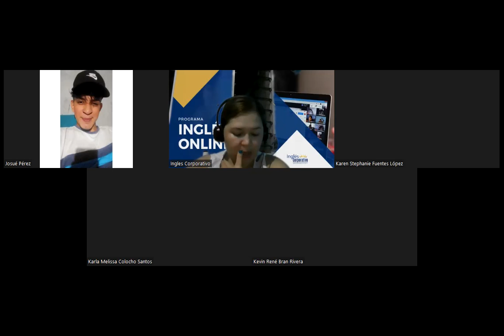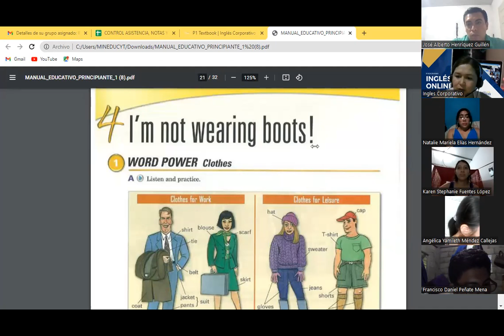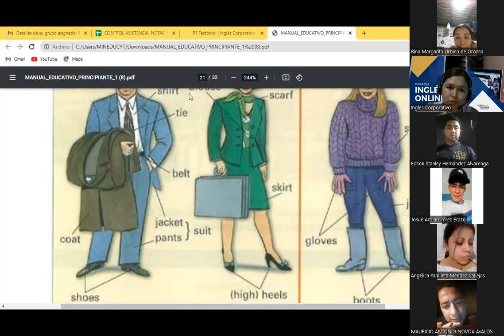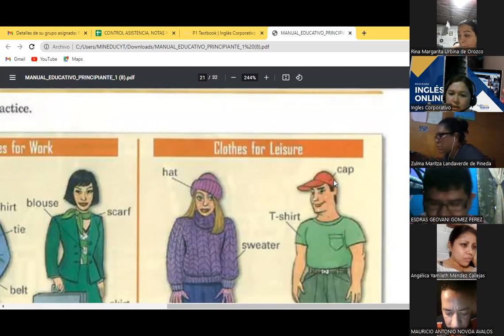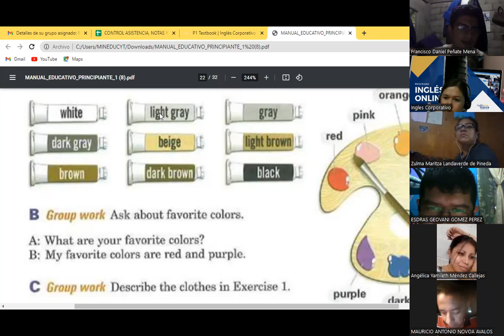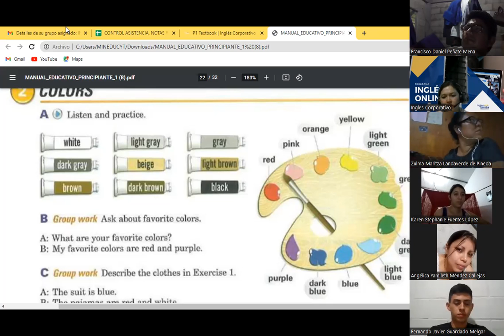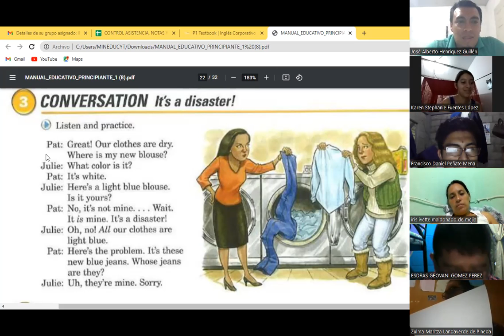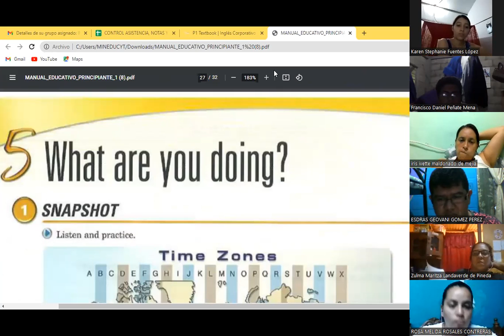Ingles Corporativo-Day 13 Colors P1 9-10